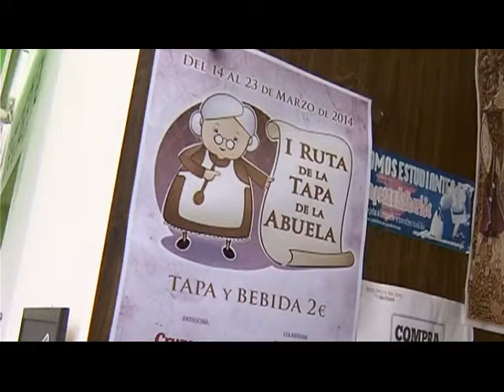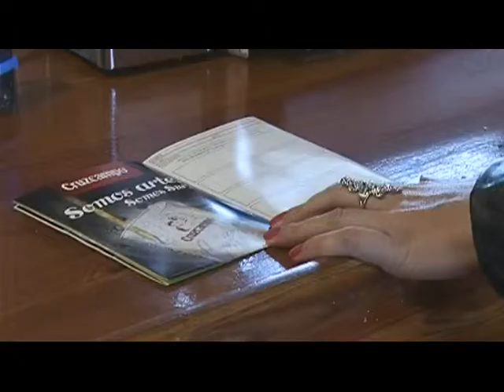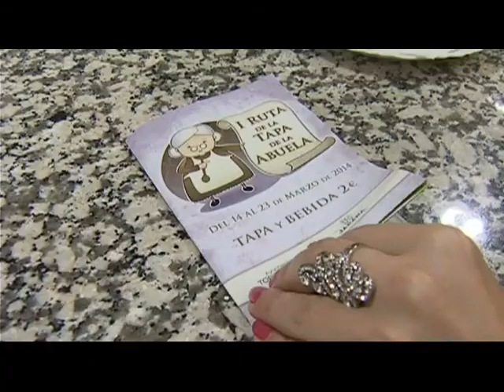RUTA DE LA TAPA DE LA ABUELA